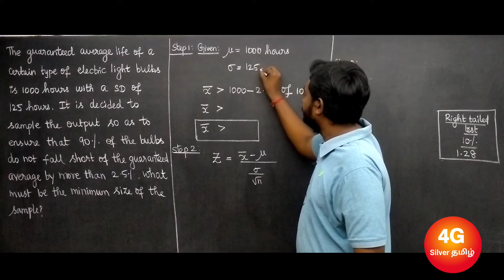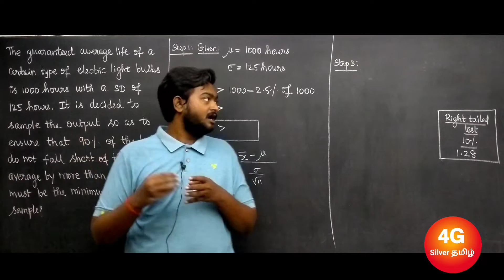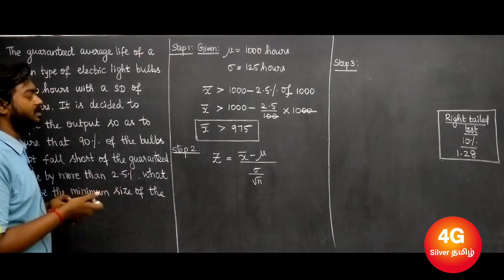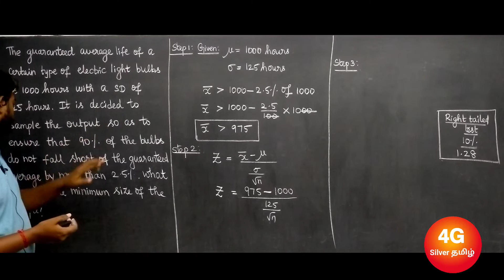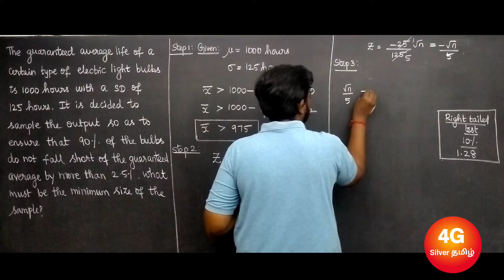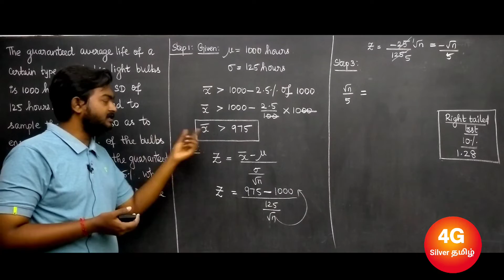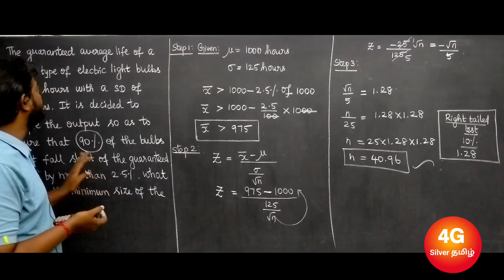Testing of Hypothesis Problem 4 MA3251 Statistics and Numerical Methods in Tamil Engineering Sem 2